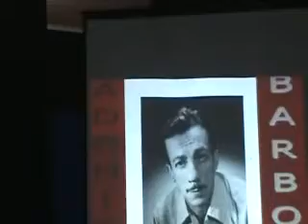Noel Rosa e Adoniran Barbosa - Sarau 2010 Ávila - 4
Noel Rosa e Adoniran Barbosa - Sarau 2010 Ávila